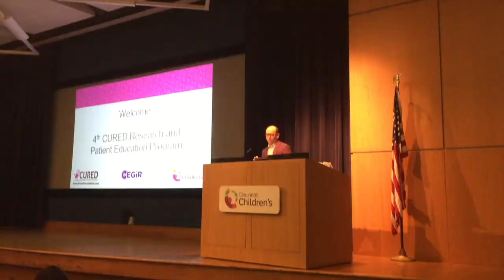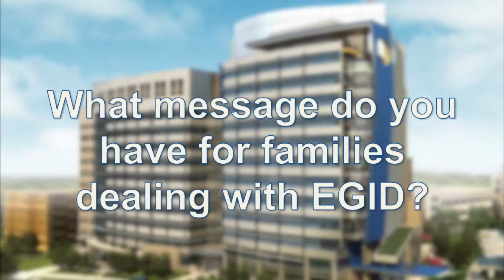4th CURED EGID Research Conference Patient Education Program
2017 CURED EGID Research Conference and Patient Education Program

October 19-22, 2017, Cincinnati, OH

This is an international meeting concerning the emerging field of eosinophilic gastrointestinal disorders (EGID), including eosinophilic esophagitis (EoE). The conference features a variety of topics including the clinical, pathogenic, genetic, dietary and therapeutic features of EGID. Novel therapeutic strategies and diagnostic modalities are discussed. Keynote lectures included an overview of eosinophil check point inhibitors, development of EoE as a side effect of oral immunotherapy for food allergy, and talks from federal leaders in federal agencies focused on rare disease research and getting drug approvals, especially by partnering with patients. This three-day symposium is for physicians, scientists, dietitians, industry representatives, medical care team members and patient families. Participants were invited to submit abstracts for consideration of inclusion in the 2017 meeting. Top abstracts were selected for travel grants and oral presentations as late-breaking findings.